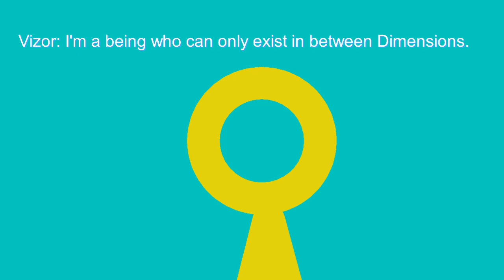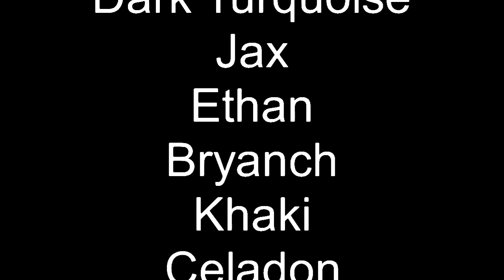Across the Dimensions: Pilot Episode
Synopsis: Sandstorm and Citrine both venture out into the infinite amount of Dimensions!

(They do not have a Dimension listed)